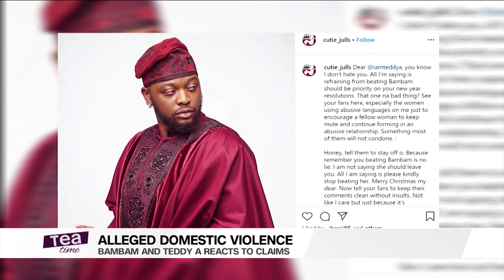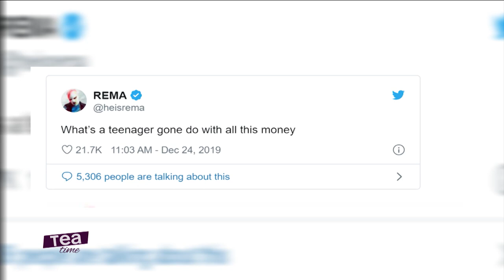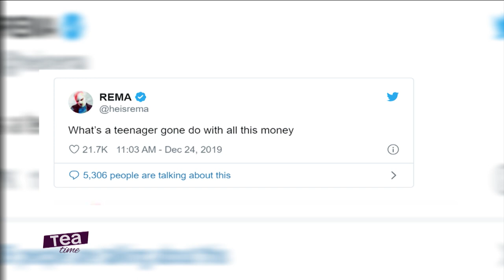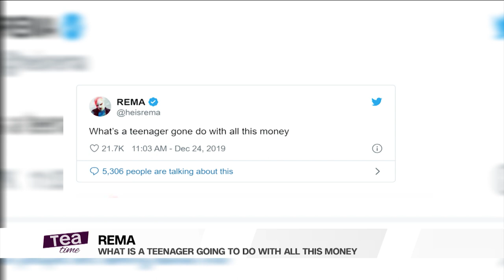Alleged Domestic Violence : Bam Bam Comes To Her Husband's Rescue